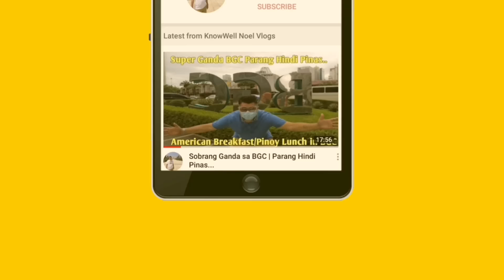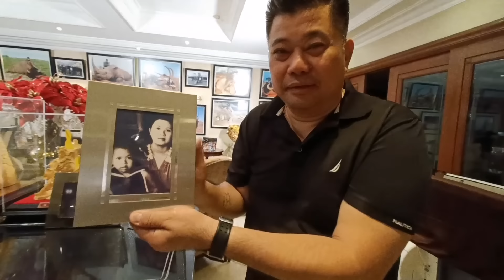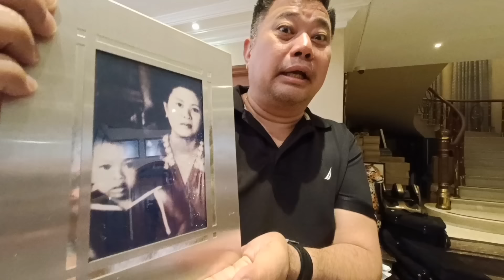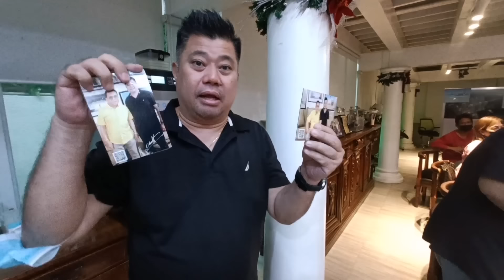Ang daming Gold Bar ni Mayor Chavit Singson